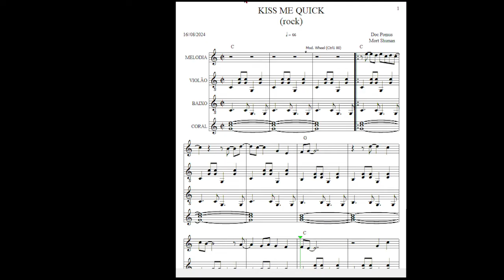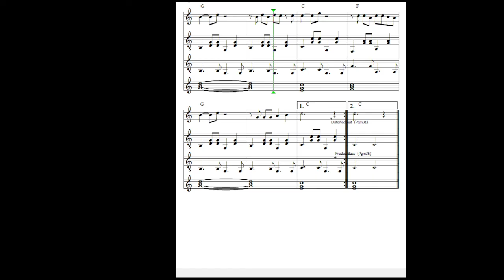Kiss Me Quick - 02